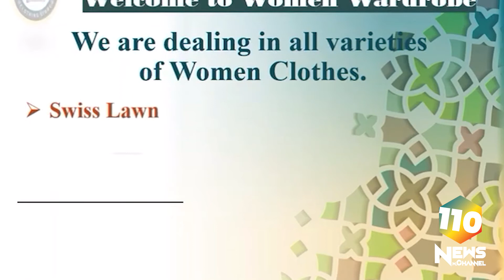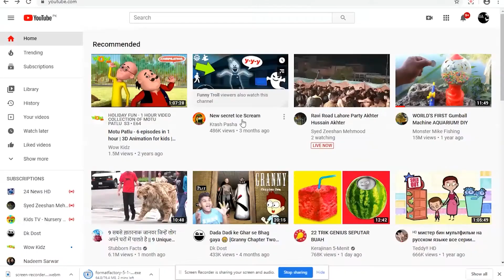Interview Muhammad Raza (SHO) Baghbanpura Police arrested 3 men for flying kites